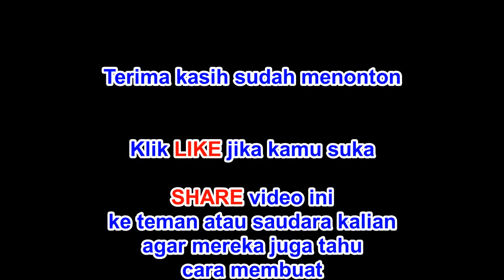LED VU METER paling sederhana tipe 3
Cara membuat rangkaian LED VU METER atau biasa juga disebut LED VU DISPLAY yang paling sederhana tipe 3.
Rangkaian LED VU DISPLAY ini tidak menggunakan Transistor dan tidak menggunakan IC (Integrated Circuit), sangat sederhana dan mudah untuk dibuat meskipun bagi seorang pemula.

Rangkaian LED VU METER ini hanya menggunakan beberapa lampu LED 3 volt, beberapa Resistor, beberapa Dioda, dan dua Elko (Elektrolit Kondensator atau Elektrolit Kapasitor).

Meskipun kamu baru belajar elektronika atau bahkan kamu sama sekali belum memiliki pengetahuan keterampilan dibidang elektronika, saya yakin kamu akan mampu membuat rangkaian ini sendiri. Jadi saya harap perhatikan baik-baik setiap komponen yang di butuhkan yang akan tampil di layar, dan juga perhatikan dengan seksama langkah demi langkah cara membuatnya dalam video ini.

Harapan saya; kamu selalu sehat wal'afiat dan selalu sukses.
Salam DML ELEKTRONIK.